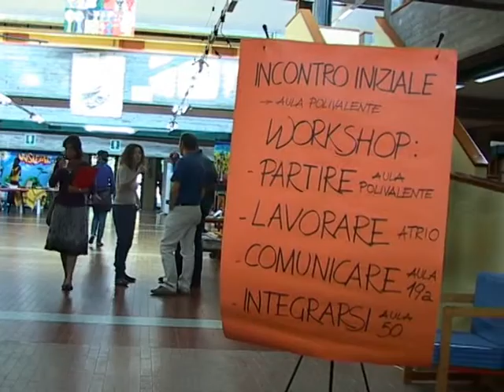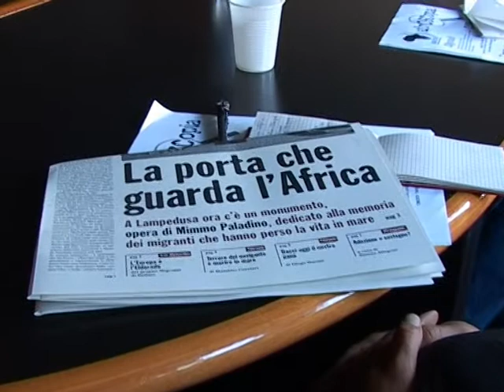Afroscopia - Workshop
NADiRinforma: La terza edizione di Afroscopia sceglie un nuovo metodo: il Workshop, proponendo 4 tematiche - PARTIRE a cura di A.C.A.B.A.S.- INTEGRARSI a cura di NEXT GENERATION ITALY- LAVORARE a cura di AMANI- COMUNICARE a cura di GVC e KARIBUAFRICAAfroscopia questa volta non si fermerà ad una sola giornata di studio: il lavoro poi continuerà sul blog, attraverso lo scambio reciproco. Un aiuto, un sostegno verso la costruzione di una società più tollerante ed integrata.